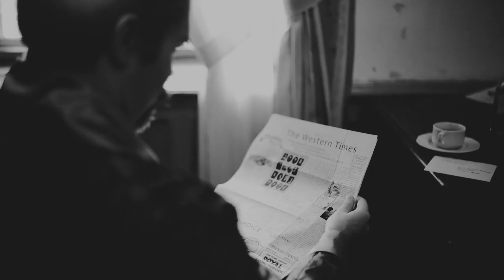I got fake married for LARP: A Fairweather Manor Tribute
It's my first video back in a long time!

I just took some time off from YouTube as it wasn't really inspiring me anymore and I was beginning to get too busy actually attending larps/modeling etc to keep up haha

PS: yes I really was crying in this video and I made everybody else cry during the wedding hahhaha